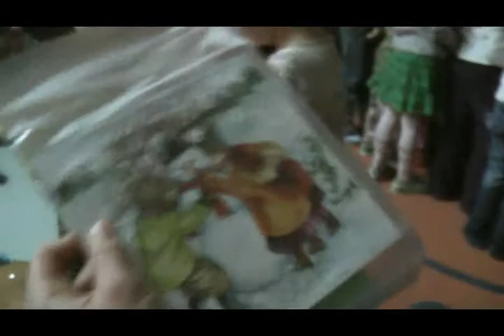Vánoční besídka v MŠ, část 2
Vánoční besídka v Montessori mateřské školce v Týnci nad Sázavou
část 2/2